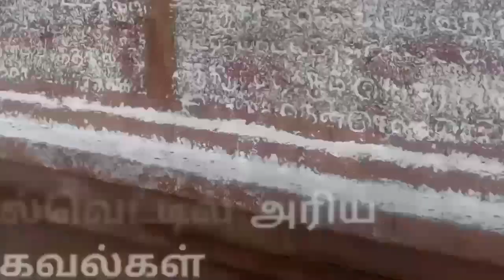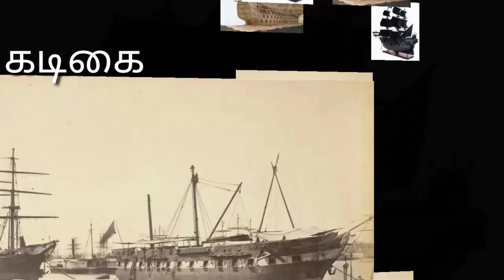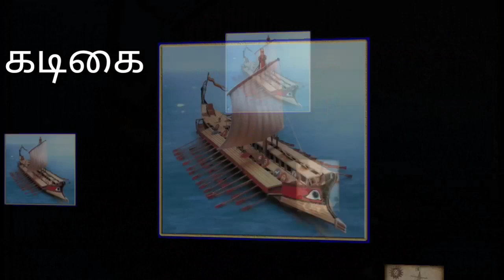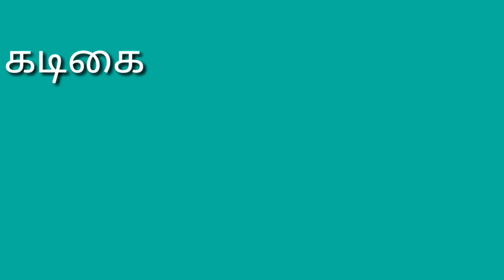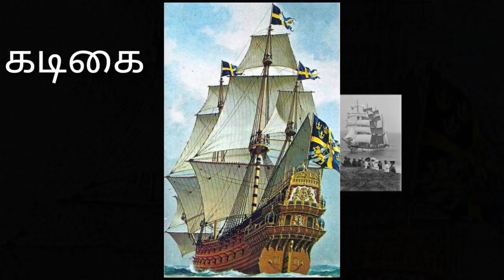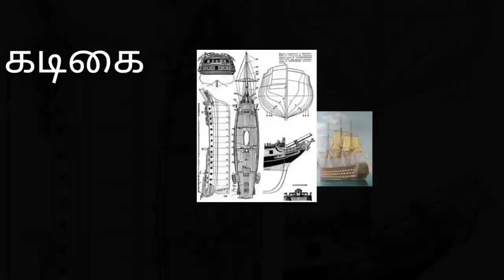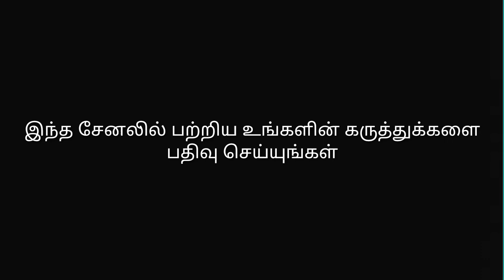பண்டைய தமிழரின் கப்பல் கலை தொடர் 1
மிகப் பழங்காலம் தொட்டே தமிழர்கள் கப்பல் கலையில் கை தேர்ந்து உள்ளனர் கப்பல்களை பற்றி ஓவியங்களிலிருந்து குறிப்புகள் கிடைக்கின்றன சங்க இலக்கியங்களில் கப்பல்களை பற்றி விரிவாகப் பேசுகின்றது தமிழர் கப்பல்களை பற்றி முழுதும் அறிந்து கொள்ள இத்தொடர்